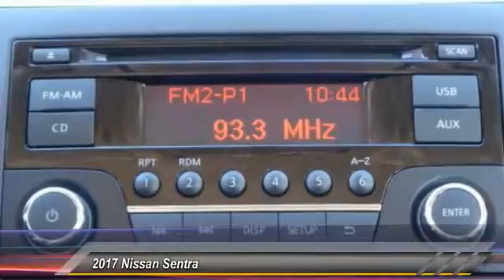2017 Nissan Sentra Athens Georgia Y203656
2017 Nissan Sentra S

4735 Atlanta Hwy. Bldg. C

Don't miss this 2017 Nissan Sentra. It's equipped with Automatic transmission and features a Gun Metallic exterior. With 3 miles, You'll want to take this 4dr car home. Make a great choice today.